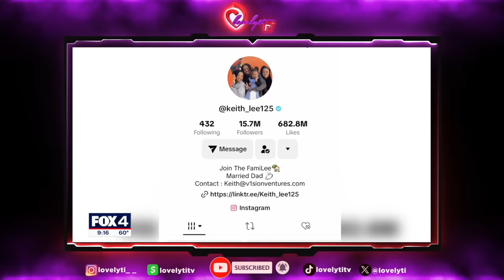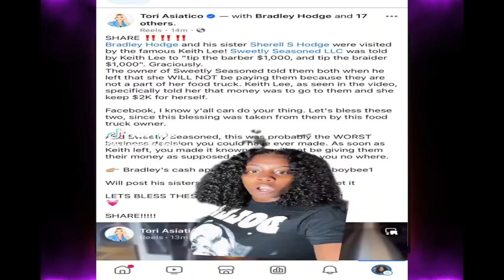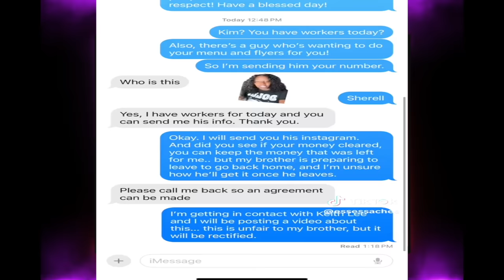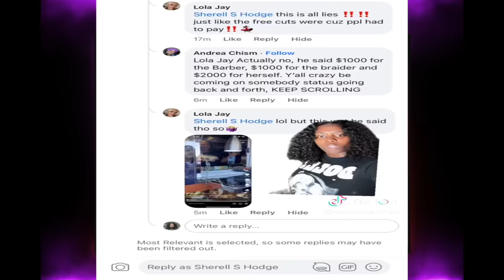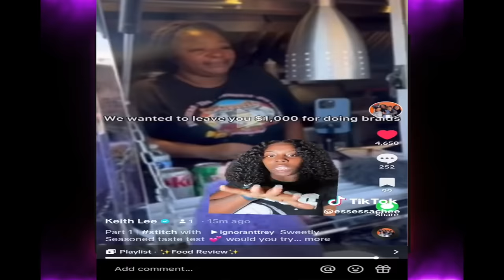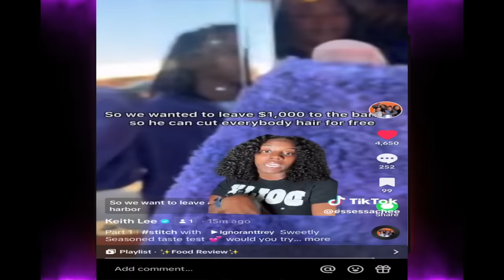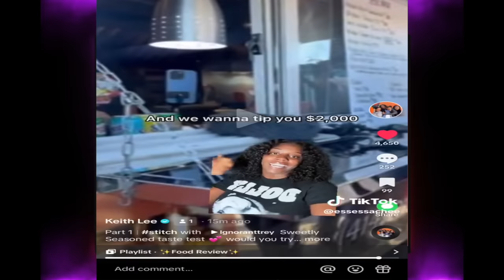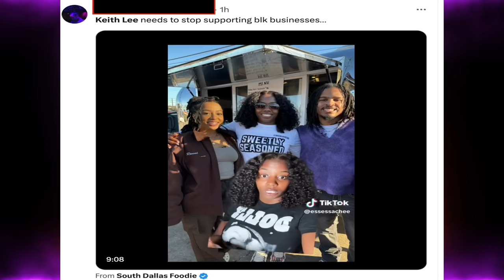"The Keith Lee Effect" Gone WRONG in TX~ Sweetly Seasoned Food Truck owner refuses to bless others